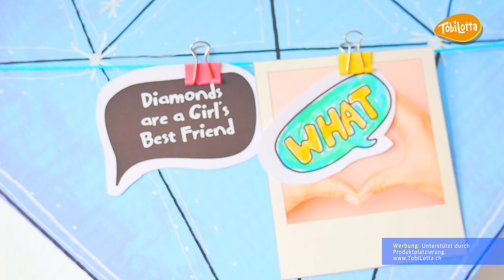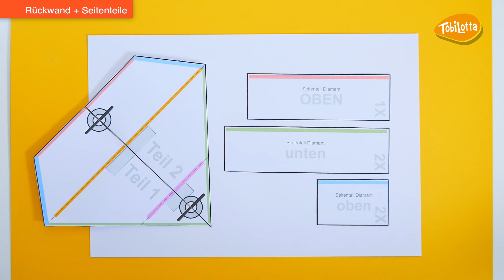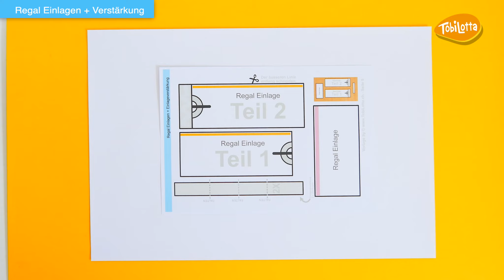Regal Organizer Zimmer DIY Bastelvorlage zum Herunterladen TobiLotta.ch/shop